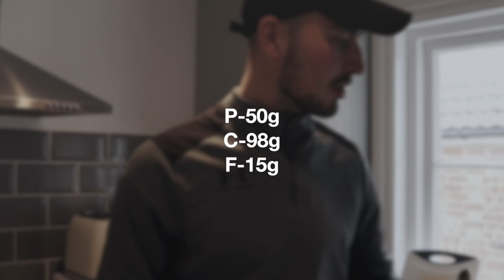500 Grams Of Carbs Refeed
Hey guys,

Here is a full day of eating on my refeed.